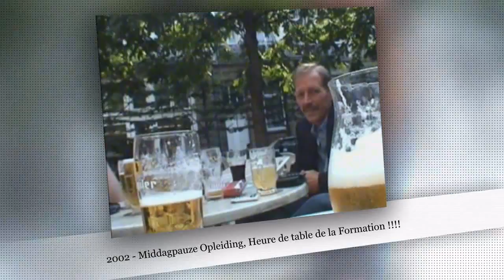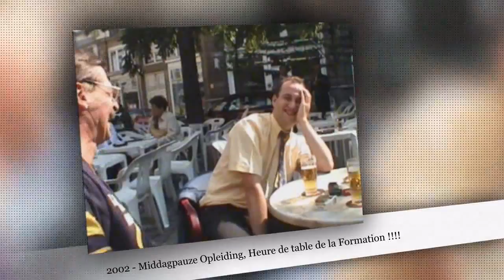2002 Jo Place de la liberte